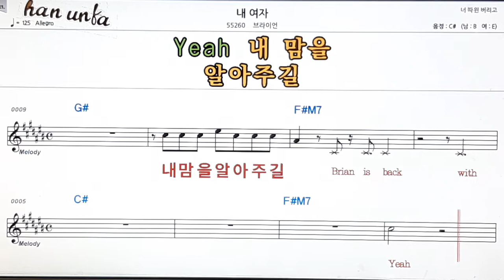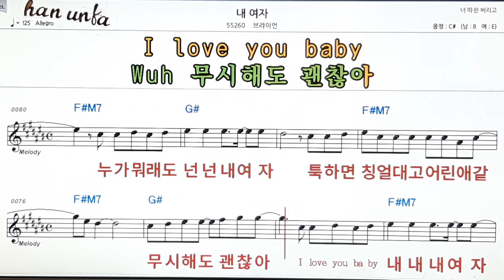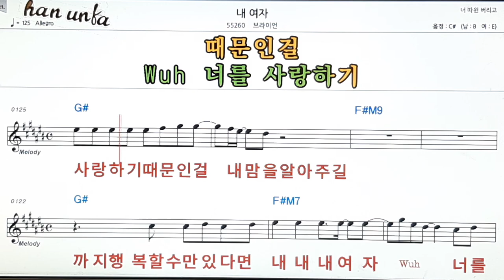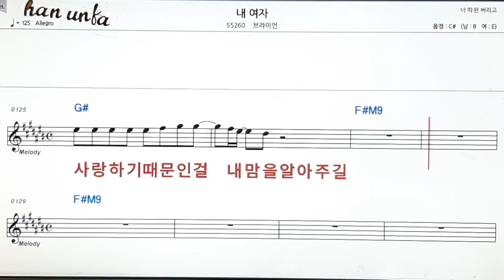내 여자/브라이언👍노래 반주, 코드 악보,가라오케💋Karaoke*Sheet Music*Chord*MR